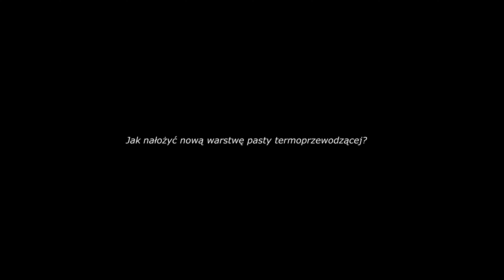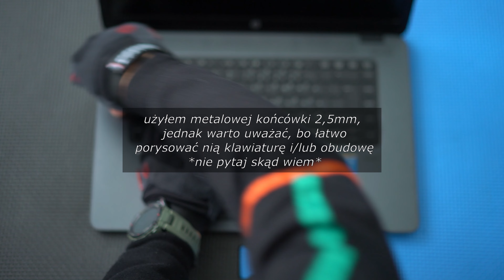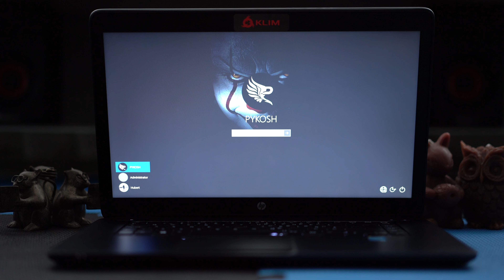Co zrobić, gdy laptop zaczął się przegrzewać? Wymiana pasty termoprzewodzącej w HP ZBook 15u G2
Co zrobić, gdy laptop zaczął się przegrzewać?
Jak zwiększyć jego wydajność?
Jak obniżyć temperaturę procesora?
Jak wyczyścić układ chłodzący w laptopie?
Jak nałożyć nową warstwę pasty termoprzewodzącej?
Jak rozkręcić obudowę laptopa i jak ponownie ją złożyć?

Co będziesz potrzebować?
*Wystarczą narzędzia, które prawdopodobnie masz w domu
*Alkohol izopropylowy
*Sprężone powietrze lub jego zamienniki np. spray przeciwpyłowy, którego sam użyłem
*Ściereczka do wyczyszczenia zaschniętej pasty
*Pasta termoprzewodząca
*Dodatkowo dobrze byłoby posiadać rękawiczki

Jeśli Twój laptop zwolnił i zaczął się przegrzewać. Wystarczy, że:
- zaczniesz od wyczyszczenia jego układu chłodzącego z kurzu i starej pasty termoprzewodzącej a następnie nałożysz nową warstwę pasty.

Nowa pasta pozwoli:
- Obniżyć temperaturę procesora
- Zwiększyć jego wydajność

EN:
What to do when the laptop began to overheat?
How to increase its performance?
How to lower the temperature of the processor?
How to clean the cooling system in a laptop?
How to apply a new layer of thermal conductive paste?
How to disassemble a laptop case and how to reassemble it?

*All you need are tools you probably have at home.
*Isopropanol alcohol
*Compressed air or its substitutes such as anti-dust spray, which I used.
*Cleaning cloth to clean the dried paste.
*Thermal grease paste
*Additionally, it would be good to have gloves.

If your laptop has slowed down and started to overheat. All you need to do is:
- start by cleaning its cooling system from dust and old thermal conductive paste and then apply a new layer of paste.

The new paste will:
- Lower the temperature of the processor
- Increase its performance